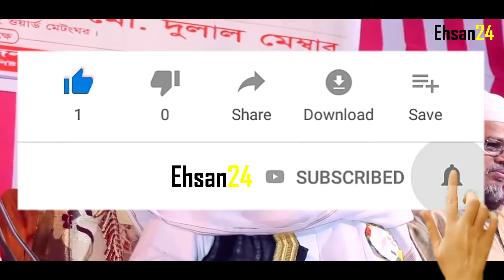এই বিষয়গুলো নিয়ে কখনোও আফসোস করবেন না - Mizanur Rahman Azhari